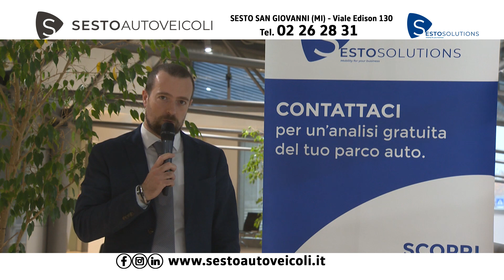SESTO AUTOVEICOLI 4-12-20